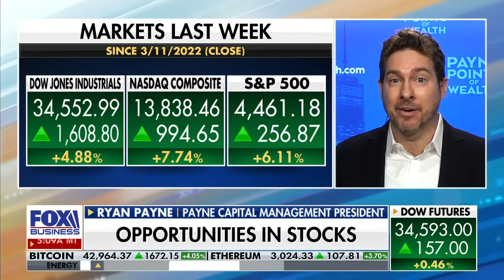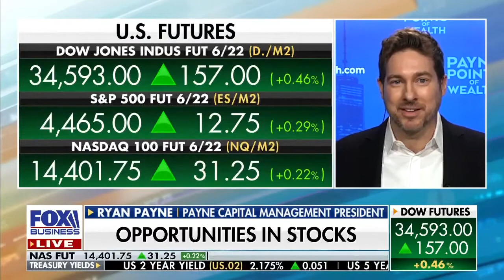Wildly bullish on stocks with a big melt-up possible: Ryan Payne on Mornings with Maria